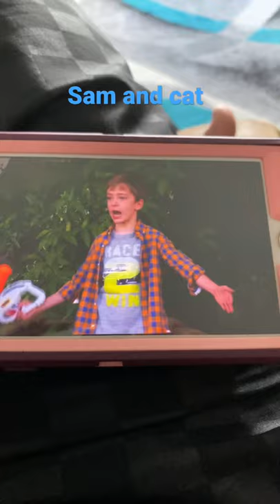Sam and cat